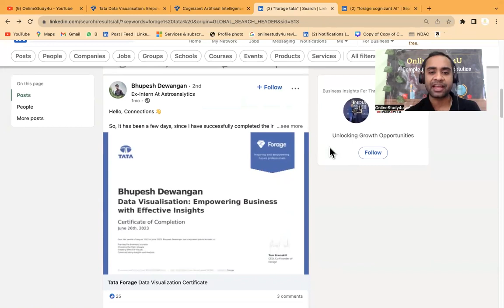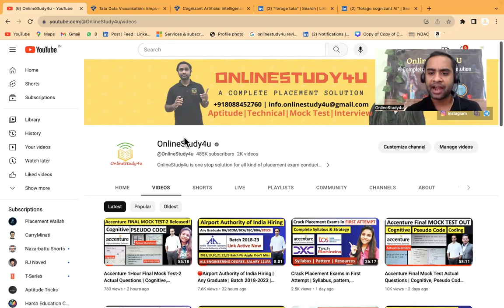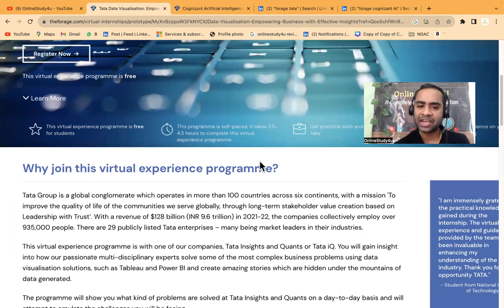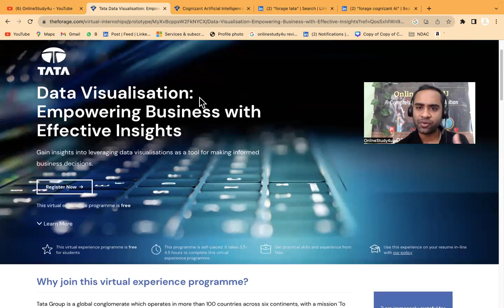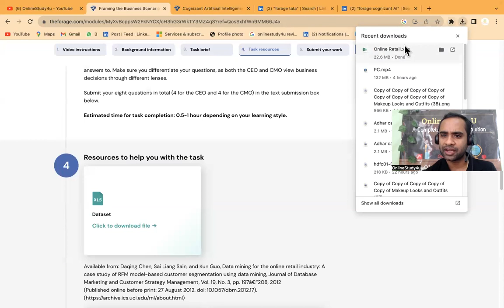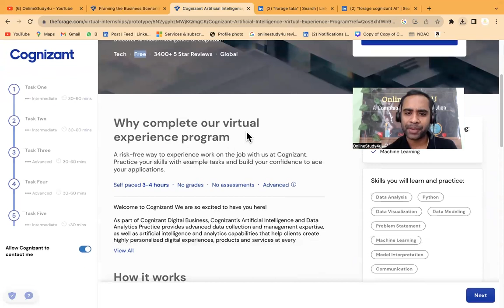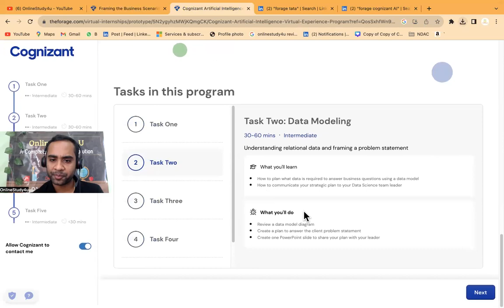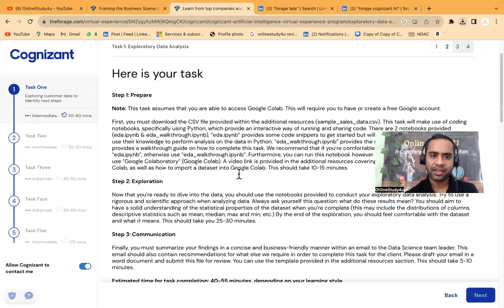🔴TATA & Cognizant Launched Free Certification Courses | Resume will get selected | Any Graduate/PG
TCS hiring
tcs hiring
software hiring
jobs freshers
fresher hiring
freshers hiring
Hiring freshers
STEP internship
product company
summer internship
off campus
freshers hiring
Hiring freshers
STEP internship
product company